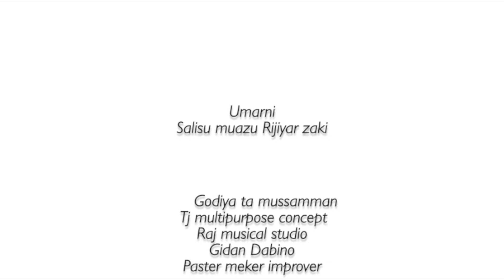Bori A kasar Hausa Hanyace Ta magunguna original contract 2023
"Welcome to the mesmerizing world of 'Bori Akasar Hausa' - a captivating and thrilling Hausa movie that will transport you to a world of culture, drama, and emotion. In this SMR MEDIA Concept production, we've combined top-notch storytelling, stellar performances, and breathtaking cinematography to create an experience like no other.

🌟 About 'Bori Akasar Hausa':
Join us on an unforgettable journey through the heart of Hausa tradition and drama. This movie is a tale of love, betrayal, and resilience that will keep you on the edge of your seat from start to finis

🔥 SEO Optimized:
To make it easy for you to find and enjoy this cinematic masterpiece, we've optimized this video with relevant keywords and tags.

🎥 Watch 'Bori Akasar Hausa' now and immerse yourself in the rich culture and gripping storytelling of the Hausa people. This is a cinematic experience you don't want to miss.

Feel free to adapt this description to suit your specific needs and preferences. Don't forget to include a link to your video and adjust the trending keywords if needed to match the current trends in the industry.